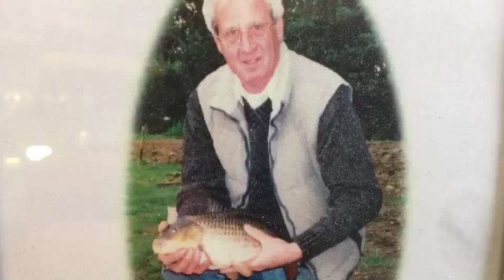Jack Philbin Memorial